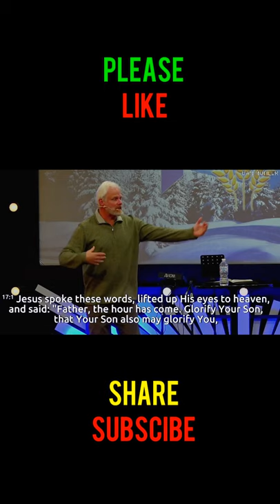✝️ Your Motive to be a Christian has to be Beyond Self-Preservation - Dan Mohler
I do not lay claim to any videos on this channel.
 My only purpose is to get Dan’s message of the true Gospel to as many people as possible as not everyone in the world has the privilege of hearing Dan in a church environment.

Todd White
Dan Mohler